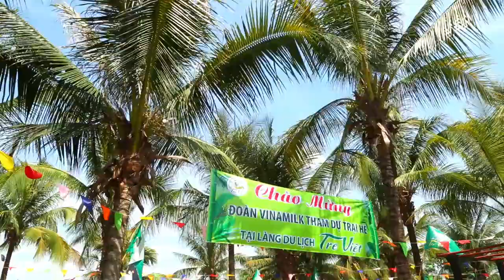Hội Trại Truyền Thống 2015 | Tuổi Trẻ Vinamilk - Hòa Nhập ASEAN